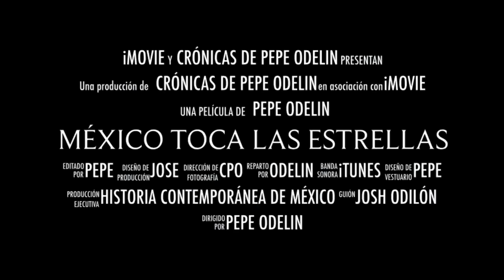Homenaje tipo trailer Rodolfo Neri Vela primer astronauta Mexicano. 1985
Después del terremoto de la Ciudad de México en 1985, el mismo año el primer Mexicano llega al espacio